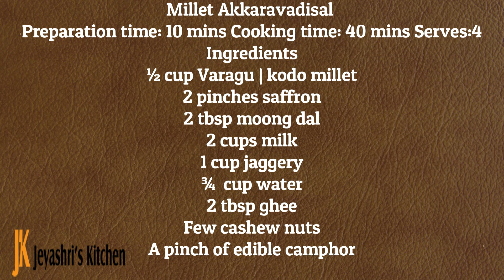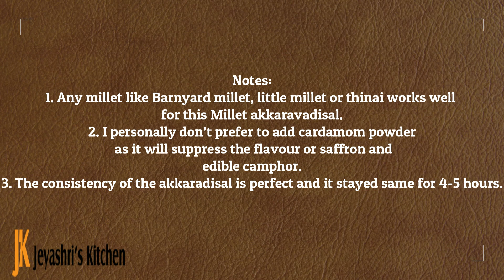Akkaravadisal recipe - Millet akkara adisal - Akkaravadisal recipe in Tamil - அக்காரவடிசல்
Iyengar akkaravadisal recipe - Milk based sweet pongal with jaggery - Pongal festival recipes - Akkaravadisal using millet
I have posted the traditional akkaraadisal recipe in Jeyashris kitchen using raw rice. I had a packet of Varagu | kodo millet on my grocery shelf, so I wanted to try akkaravadisal using millet. It turned out so yum and the texture of millet suited very well for this sweet.
In akkara adisal, the rice | millet is cooked in milk and later mashed well. The addition of saffron milk gives a wonderful flavor and taste to this sweet. We don't add cardamom powder to this sweet as personally, I feel, it will suppress the flavour of the saffron.
Traditional akkara adisal with jaggery and millets
Preparation time: 10 mins Cooking time: 40 mins Serves:4
Ingredients
½ cup Varagu | kodo millet
2 pinches saffron
2 tbsp moong dal
2 cups milk
1 cup jaggery
¾  cup water
2 tbsp ghee
Few cashew nuts
A pinch of edible camphor